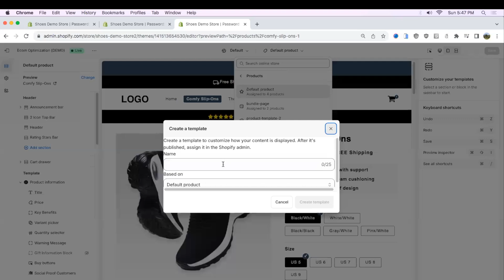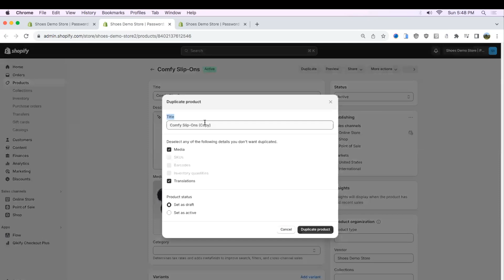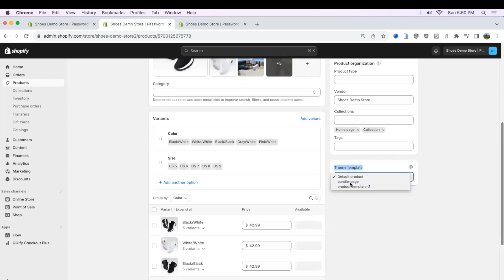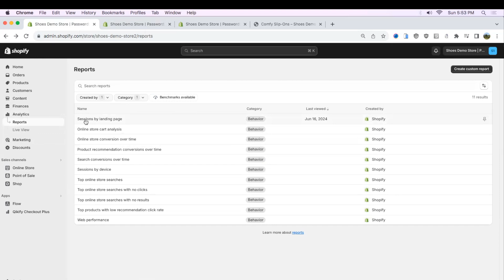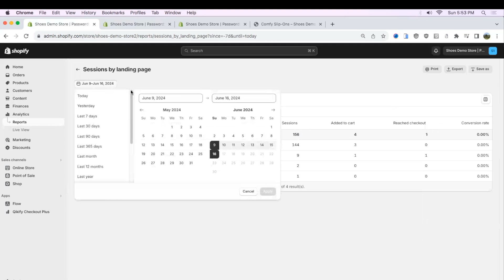How To Split Test Product Pages On Shopify With NO Apps (FREE)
In this video I show you how to split A/B test on shopify for free without any apps for conversion rate optimization purposes.

*Please don't email or DM me about thumbnails or youtube growth*